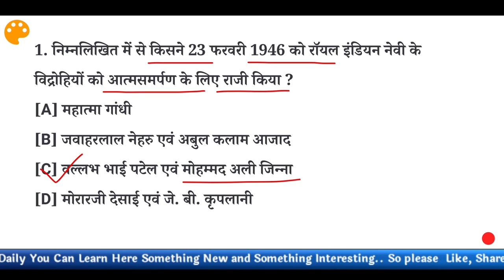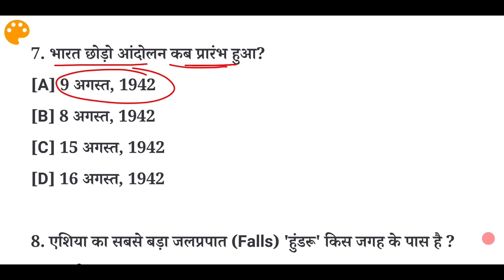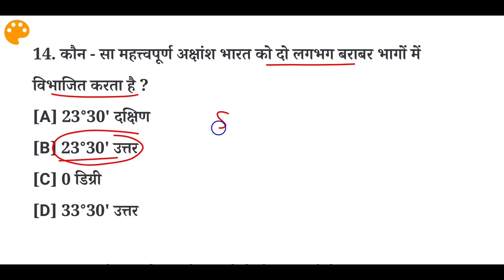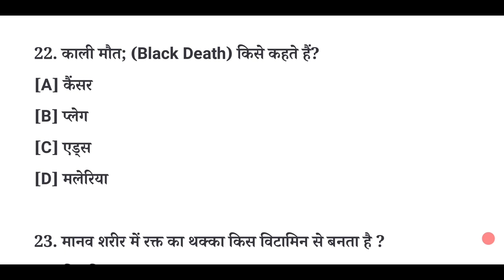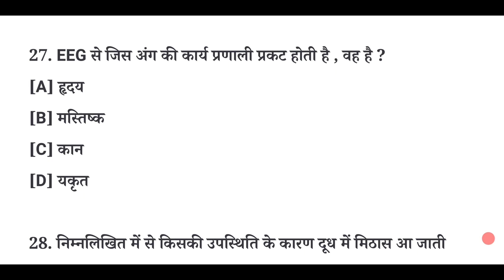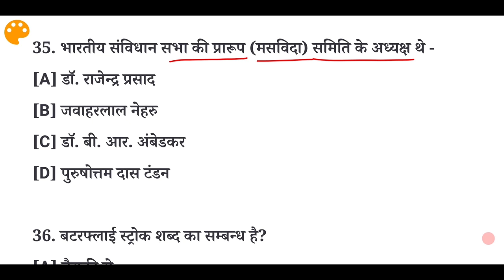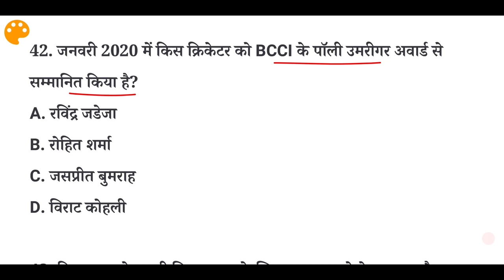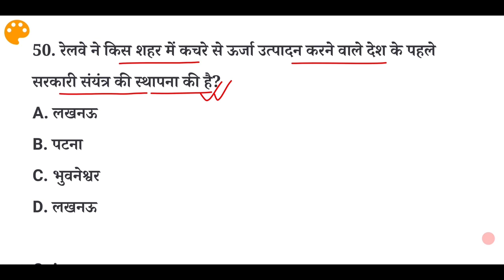Lucent Objective Mock Test- 46 | Lucent Objective Gk Practice Set | Lucent Objective Daily Mock Test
Aaj ke Is video me hum ap sabhi ke liye le kar aaye hai Lucent's Objective Book ka Practice set, Apko pata hai ki koi bhi government exam ki ap preparation kr rhe hai "Lucent gk" padhna Compulsory hai, Lucent gk Objective Book ke saare questions kabhi Important hai, maine Is series me most important questions ka series start kiya hoon jo ki aane walen sabhi Exam ke liye kafi helpful hoga..
            Lucent Objective Book Gk In Hindi Practice set se daily 50 questions hm log dekhenge, ap regular is video ko dekhiye or apni revision kijiye..Lucent का टेस्ट दीजिए rojana hamre sath or apni tayri or bhi kijiye strong.. 🙏🙏

Topic Coverd:-
1. Lucent Objective Book Questions
2. Lucent book Objective questions
3. Lucent Objective gk Book in hindi
4. Daily Lucent Objective Book Practice Set
5. Lucent Most important questions
6. Lucent Gk In Hindi Objective Book
7. Daily Gk Practice by Lucent book
8. Lucent gk in hindi
9. Lucent gk Objective Book in hindi
10. Lucent most important gk questions
11. Lucent का Gk टेस्ट दीजिए Hindi me
12. Lucent Objective Practice Set
13. Lucent Objective Book Important Questions
14. Lucent Objective gk topic wise
15. Topic Wise Lucent Objective gk in hindi